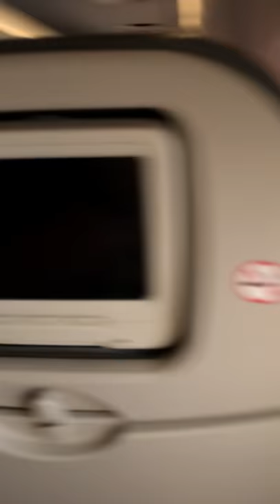Approach & Landing Embraer 190 Avianca San Pedro Sula Ramon Villeda Morales International Airport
Final approach and landing at Ramon Villeda Morales International Airport in San Pedro Sula of Avianca’s flight 537 Embraer 190 jet coming from Miami International Airport MIA.